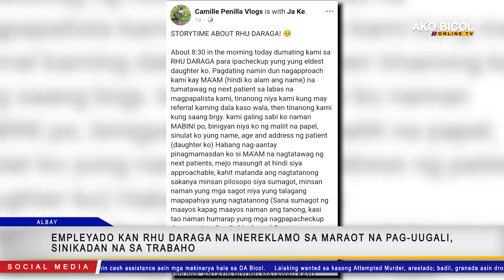Empleyado kan RHU Daraga na inireklamo sa maraot na paguugali, sinikadan na sa trabaho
Empleyado kan RHU Daraga na inireklamo sa maraot na paguugali, sinikadan na sa trabaho | via Jennifer Polinar